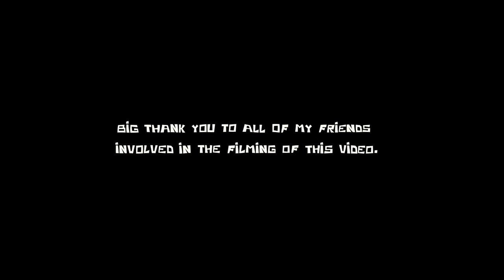Ski Music Video- K.I.D.S. by Mac Miller.- Chelsea hutton.